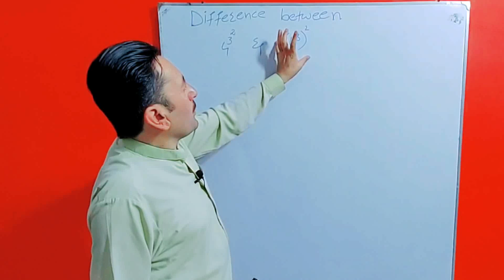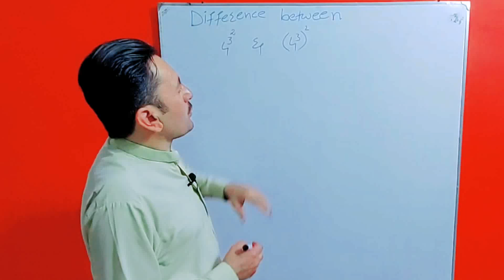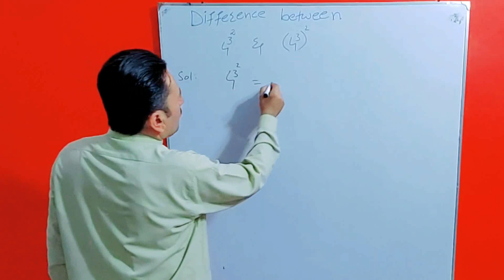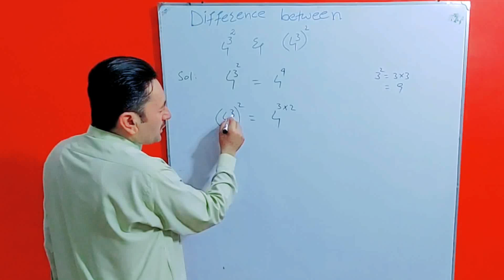Difference between 4^3^2 and (4^3)^2 | Power law | Base and power | Power of power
Difference between 4^3^2 and (4^3)^2 | Power law | Base and power | Power of power | How 4^3^2 is different from (4^3)^2 |
Maths Made Easy is a channel where you can improve your Mathematics
Exponents and powers are ways used to represent very large numbers or very small numbers in a simplified manner. For example, if we have to show 3 x 3 x 3 x 3 in a simple way, then we can write it as 34, where 4 is the exponent and 3 is the base. The whole expression 34 is said to be power. Also learn the laws of exponents here.

Basically, power is an expression that shows repeated multiplication of the same number or factor. The value of the exponent is based on the number of times the base is multiplied to itself. See of the examples here:

22 = 2 raised to power 2 = 2 x 2 = 4
53 = 5 raised to power 3 = 5 x 5 x 5 = 125
What is Exponent?
An exponent of a number, represents the number of times the number is multiplied to itself. If 8 is multiplied by itself for n times, then, it is represented as:

8 x 8 x 8 x 8 x …..n times = 8n

The above expression, 8n, is said as 8 raised to the power n. Therefore, exponents are also called power or sometimes indices.

Examples:

2 x 2 x 2 x 2 = 24
5 x 5 x 5 = 53
10 x 10 x 10 x 10 x 10 x 10 = 106
General Form of Exponents
The exponent is a simple but powerful tool. It tells us how many times a number should be multiplied by itself to get the desired result.
The laws of exponents are demonstrated based on the powers they carry.

Bases – multiplying the like ones – add the exponents and keep the base same. (Multiplication Law)
Bases – raise it with power to another – multiply the exponents and keep the base same.
Bases – dividing the like ones – ‘Numerator Exponent – Denominator Exponent’ and keep the base same. (Division Law)
Let ‘a’ is any number or integer (positive or negative) and ‘m’,  ‘n’ are positive integers, denoting the power to the bases, then;

Multiplication Law
As per the multiplication law of exponents, the product of two exponents with the same base and different powers equals to base raised to the sum of the two powers or integers.

           am × an  = am+n

Division Law
When two exponents having same bases and different powers are divided, then it results in base raised to the difference between the two powers.

          am ÷ an  = am / an  = am-n

Negative Exponent Law
Any base if has a negative power, then it results in reciprocal but with positive power or integer to the base.

            a-m  = 1/am
The rules of exponents are followed by the laws. Let us have a look at them with a brief explanation.

Suppose ‘a’ & ‘b’ are the integers and ‘m’ & ‘n’ are the values for powers, then the rules for exponents and powers are given by:

i) a0 = 1

As per this rule, if the power of any integer is zero, then the resulted output will be unity or one.

ii) (am)n = a(mn)

‘a’ raised to the power ‘m’ raised to the power ‘n’ is equal to ‘a’ raised to the power product of ‘m’ and ‘n’.

Example: (52)3 = 52 x 3

iii) am × bm =(ab)m

The product of ‘a’ raised to the power of ‘m’ and ‘b’ raised to the power ‘m’ is equal to the product of ‘a’ and ‘b’ whole raised to the power ‘m’.

Example: 52 × 62 =(5 x 6)2

iv) am/bm = (a/b)m

The division of ‘a’ raised to the power ‘m’ and ‘b’ raised to the power ‘m’ is equal to the division of ‘a’ by ‘b’ whole raised to the power ‘m’.

Example: 52/62 = (5/6)2